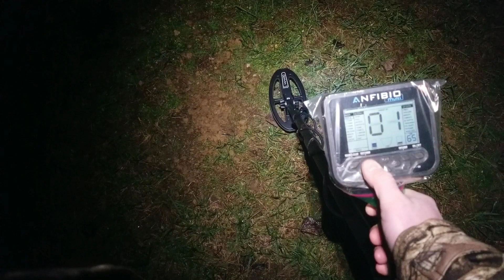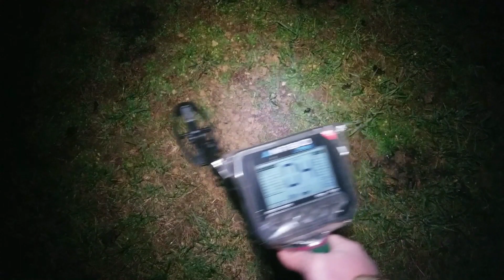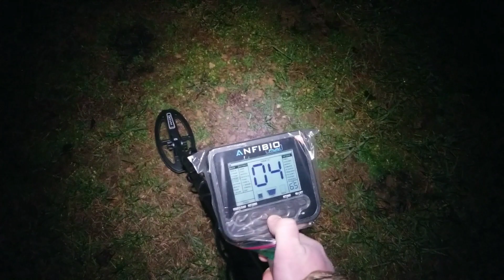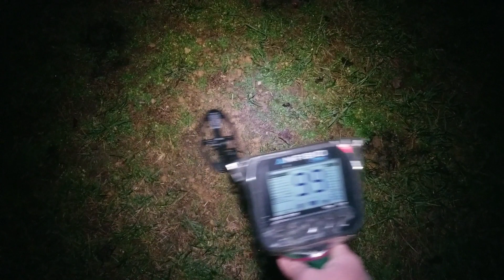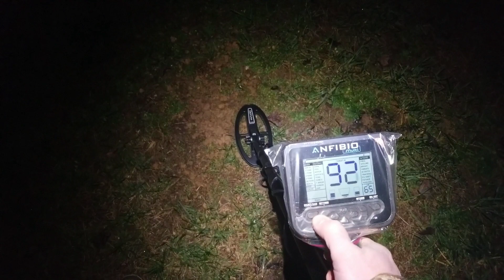Part2 Nokta Makro Anfibio Unmasking In All Tones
Quick test on unmasking with Anfibio Multi. There are several combos you can do and get better results. Swing speed is a key factor in most tones, which you should slow down anyways in iron to massage the targets out.

20khz will also help give you an advantage in iron in most cases with this machine. Isat to 00, disc at 00 will help, however it did extremely well with disc at 6 and 16 on this test off video. Also with the smaller KR24 coil running ground balance on the + side helped with depth, say 10 above what it balances at using 3tones at 89 for speed. You're fine on normal GB in other tones and 3tone@90+ since this coil is pretty deep. I run HI id depth in 3tone 89 so I get an ID if I just barely clip a target just out of reach with this coil.

NOTE: The swing speed on camera looks alot faster than actual.

Thanks